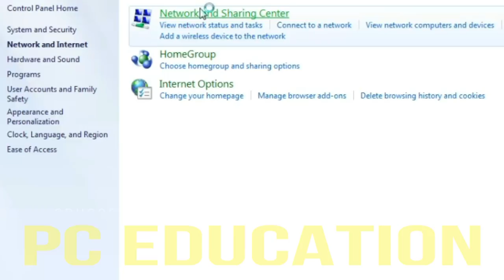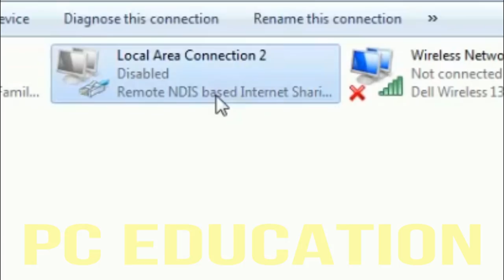How to fix internet connected but "No internet access" Solution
How to fix windows 7 no internet access but connected WiFi problem. After watching this video you can fix all WiFi problem in windows 7. Also you can fix windows 7  there is no internet connection problem easily!